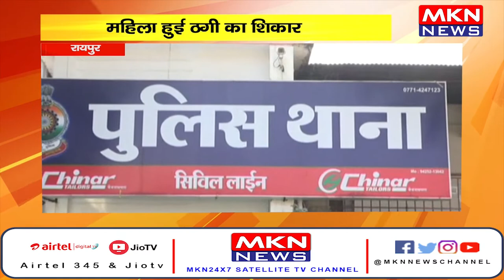रायपुर- गैस कनेक्शन स्थानांतरण के नाम पर ठगी, महिला हुई ठगी का शिकार